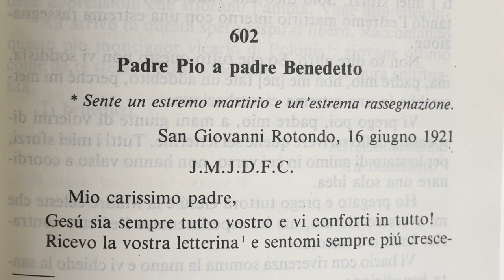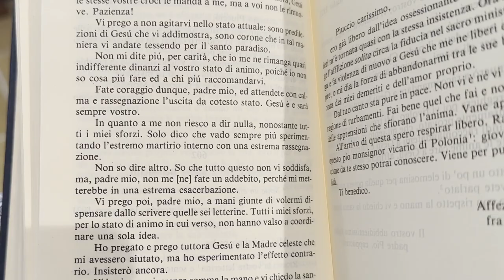Padre Pio: "Non agitarti, sono predilezioni di Gesù verso di te"